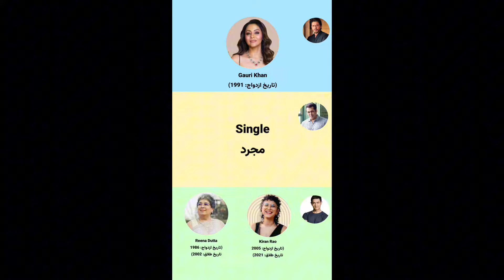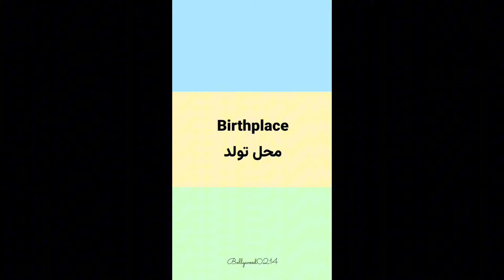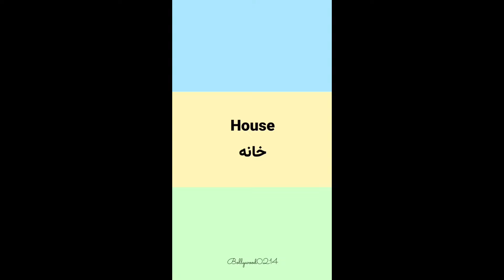Shahrukh & Salman & Aamir Actor ( Khan )